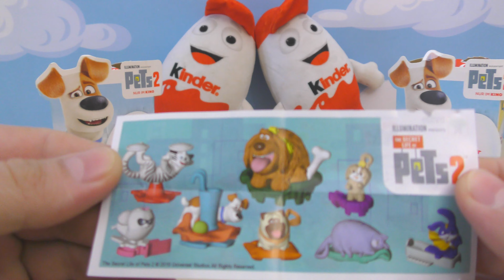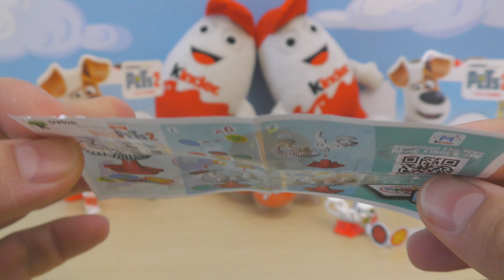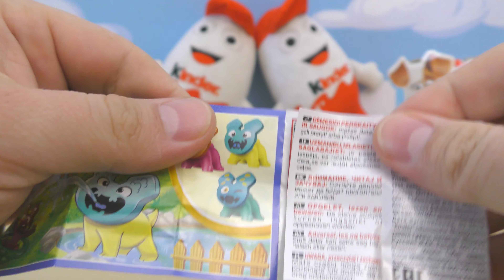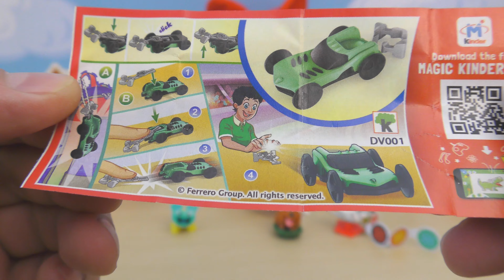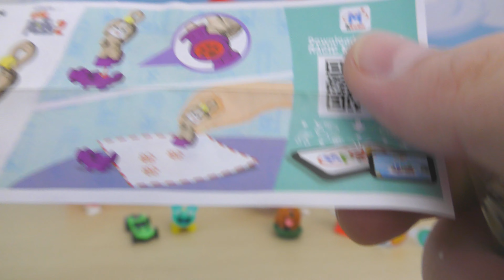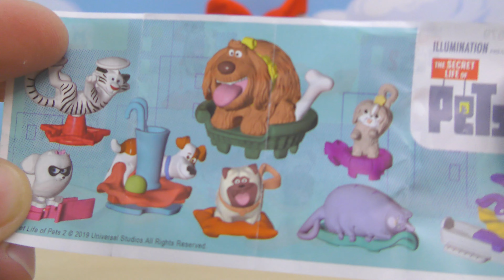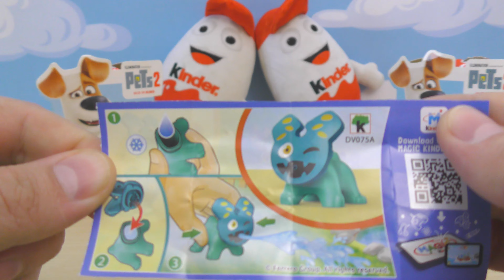Киндер Сюрприз Питомцы 2.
Распаковка боксов с киндер сюрпризами Питомцы 2.  Собрали 4 игрушки из коллекции.